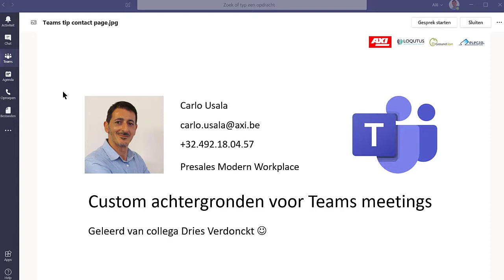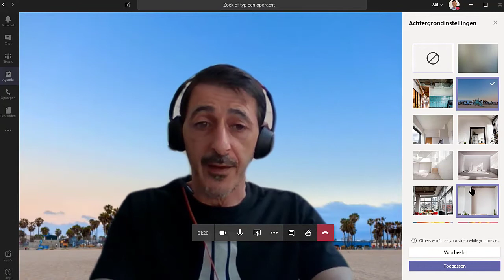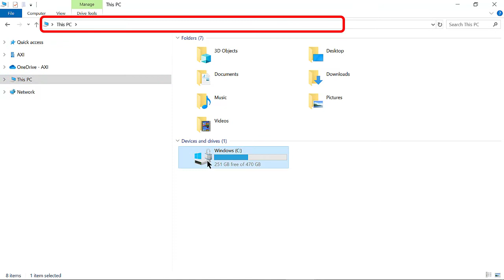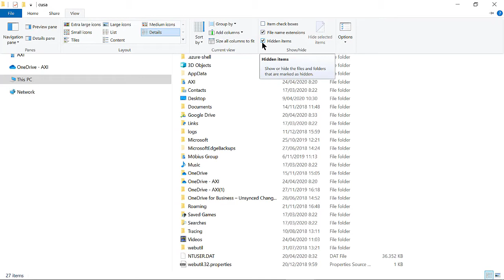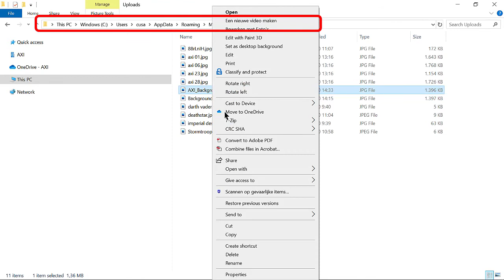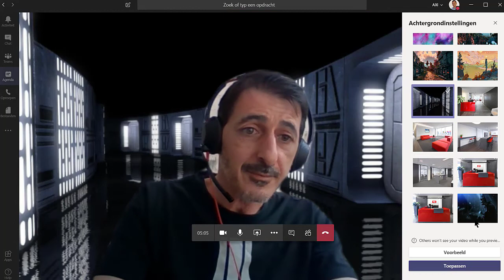Een sprankelende MS Teams ervaring dankzij een custom background.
Er is meer dan uw achtergrond 'blurren' in MS Teams. Vanaf nu is het ook mogelijk om een eigen achtergrondvisual toe te voegen. In 4 minuutjes legt Carlo Usala uit hoe u een eigen background in MS Teams kunt toevoegen. Have fun!